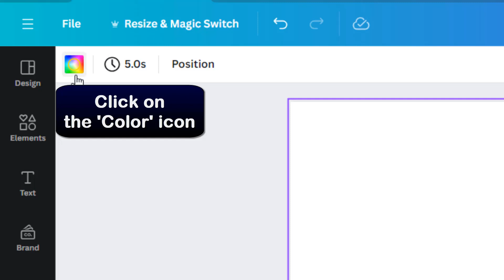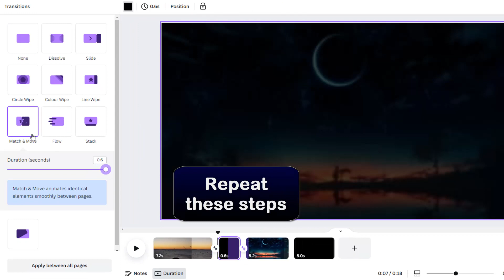How to make video fade out in canva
This video teaches you how to add transition in Canva video

How to add fade out in canva
""Hey there, video creators! Are you looking to add a professional touch to your videos? Well, look no further because in this tutorial, we'll be showing you how to make a smooth and seamless video fade out in Canva. Say goodbye to abrupt endings and hello to a polished finish. So, let's dive right in and learn how to take your videos to the next level with Canva's fade out feature."". So you want to know how to make a video fade in Canva ?

Would you learn how to add transitions to Canva video ,This Tuto is for you

How to add a fade out in canva
To make a video fade out in Canva, start by opening your project and clicking on 'Add page'. Next, click on the 'Color' icon and select the color you want to use for the fade out effect. Then, click on 'Add page' again and place the page where you want the video to fade out. After that, click on 'Add transition' and choose a transition from the options provided. Repeat these steps for each page you want to have a fade out effect on. With these simple steps, you can easily create a seamless and professional-looking fade out effect for your videos in Canva.
How to create fade effect in canva
These steps will demonstrate how to add transitions in Canva step by step
1- Open your project
2- Click on 'Add page'
3- Click on the 'Color' icon
4- Select the color
5- Click on 'Add page,' then place the page
6- Click on 'Add transition'
7- Select a transition
8- Repeat these steps
Here's how to add fade in canva

I hope this video was worth watching and you are learned how to make video fade out in canva

Please let me know if you have any questions, comments, or suggestions about this Tuto 'how to make fade effect in canva'

Now take time to share this Tuto with a friend or family member to teach them how to make a video fade in on canva

Tuto : how to make video fade out in canva

Catégory : how to make video fade out canva

See as well:
How to make fade effect in canva